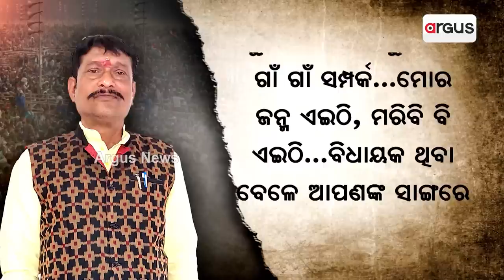Padampur By Election | ବିବାଦରେ ପଦ୍ମପୁର ଝିଅ ବନାମ କଣାସ ବୋହୂ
ପଦ୍ମପୁର ଝିଅ ବନାମ କଣାସ ବୋହୂ । ବିଜେଡିର ପ୍ରାର୍ଥୀ ବର୍ଷା ସିଂ ବରିହା ନା ବର୍ଷା ବଳିୟାରସିଂ। ସାମାଜିକ ଗଣମାଧ୍ୟମରେ ବିତର୍କ। ପ୍ରଦୀପ ପୁରୋହିତ କହିଲେ, ଗାଁରେ ଜନ୍ମ ଗାଁରେ ହିଁ ମରିବି।